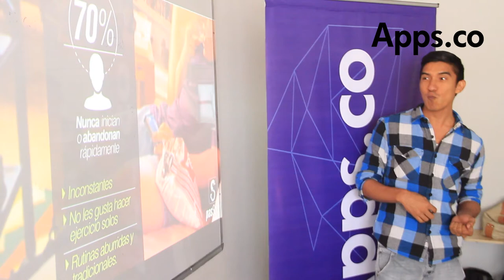Convocatoria de descubrimiento de negocios TIC de Apps.co - Kick off en Barranquilla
El pasado 1 de octubre se llevó a cabo en las instalaciones de la Universidad Autónoma del Caribe de la ciudad de Barranquilla el Kick off de la séptima iteración de la convocatoria de descubrimiento de negocios TIC de Apps.co.